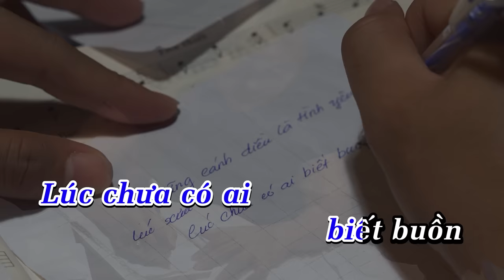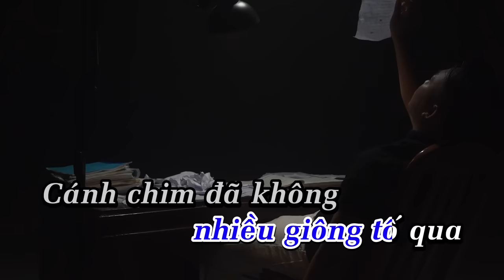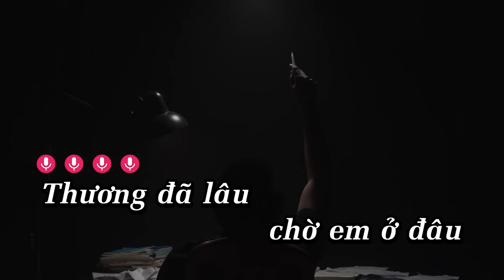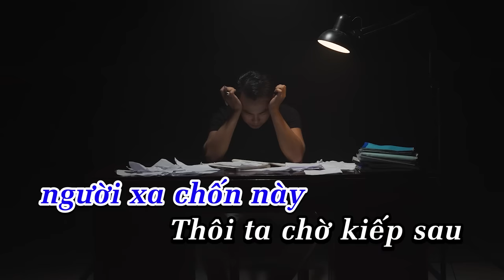KARAOKE DANG DỞ - NAL | BEAT GỐC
DANG DỞ - NAL | OFFICIAL MUSIC VIDEO
► Chơi Tiktok Cùng Nal:
Lyrics:
Những cánh diều là tình yêu lúc xưa
Lúc chưa có ai biết buồn
Thương em , thương nhiều lắm
Tóc xanh còn chưa ngã chiều

Cho đến một ngày nhiều giông tố qua
Cánh chim đã không về nhà
Lang thang đi tìm kiếm
Có chăng giọt nước mắt trào

Thôi tình dang dở từ đây
Nhớ em mà duyên khó thành
Sao đành làm tình bể dâu
Có đâu mộng ước ban đầu

Chắc người có nổi lòng riêng
Bỏ anh người xa chốn này
Thôi ta chờ kiếp sau
Nhớ nhau là kỉ niệm

Thương đã lâu chờ em ở đâu
Ở đâu anh cũng chờ
Thanh xuân em 18
Rất đông người đang ngắm nhìn

Cho đến một ngày lại giông tố qua
Là ta phải xa nhau rồi
Thêm buồn thêm sầu
Lỡ câu ước hẹn cho người

Tình dang dở từ đây
Duyên ta khó thành
Sao là bể dâu

Đêm về lắng nghe
Nghe giọng hát ai
Tiếng 6 câu buồn
◈ Follow Nal:
© Bản quyền CT MEDIA/NAL
© Copyright by CT MEDIA/NAL ☞  Do not Reup